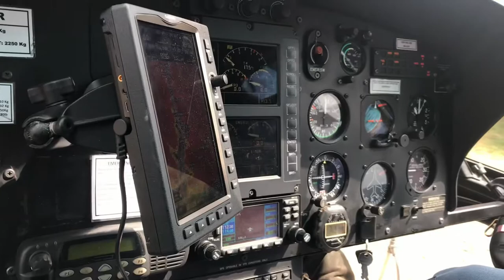Everst base camp 2018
Short clips from the final day at Everest basecamp. Helicopter transport out back to Kathmandu Nepal.